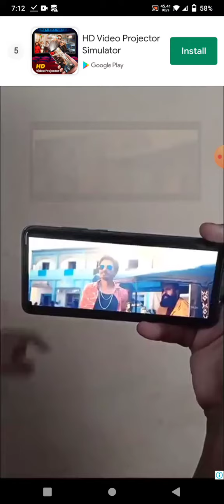September 27, 2021